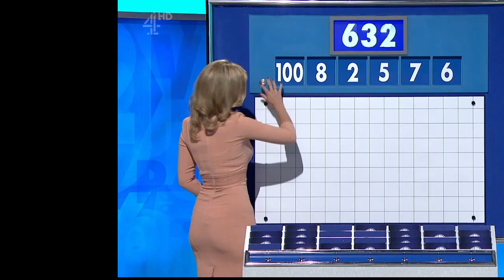Rachel Riley - Tight Long Style Dress